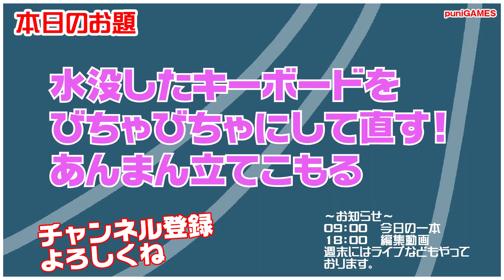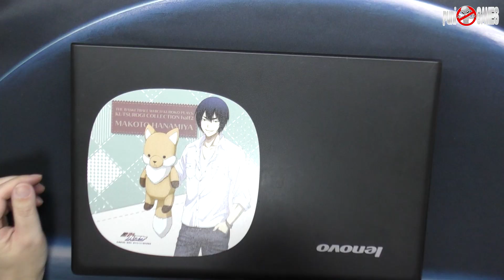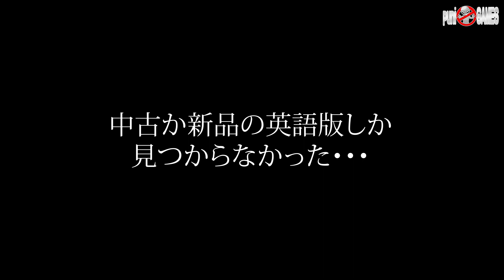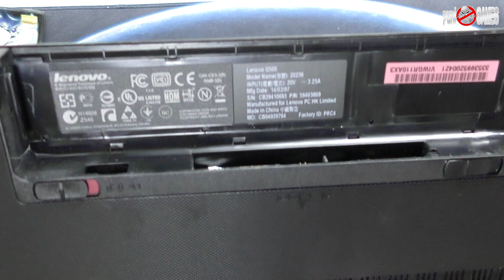【修理】おしっこで水没したノートパソコンのキーボードの修理の仕方！あんまんお風呂で立てこもって出て来ない！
可愛いグッズを販売しております。

　09時公開動画 思い出の一本に出会えますように！攻略動画ではありません。
　18時公開動画 福袋開封・購入紹介・メンテナンス・改造・修理など

・Twitterもよろしくお願い致します。